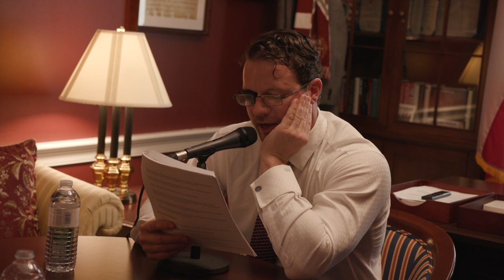Busting the Myths of American Income Inequality | Phil Gramm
Much of what you hear about income inequality, poverty, and other measures of economic well-being in America is wrong, biased by government statistics and populist rhetoric. Former U.S. Senator Phil Gramm joins Rep. Crenshaw to elucidate the real trends behind income equality in America today and why we should dispel the populist notions that some great economic injustice is occurring between the classes. Sen. Gramm also reflects on the changes he’s seen in politics since he first took office in 1979 and why Americans are so much angrier now, despite living in arguably the best economic conditions in human history.

Phil Gramm is the author of the WSJ Best Politics Book of 2022, “The Myth of American Inequality: How Government Biases Policy Debate.” He was the U.S. Senator serving Texas from 1985 – 2002. He is now a Senior Fellow at American Enterprise Institute researching reforms to social security, health care, and taxes.

Listen to every episode of Hold These Truths podcast, including interviews with Jordan Peterson, Kayleigh McEnany, Ben Shapiro, Bari Weiss, Ayaan Hirsi Ali, and many more